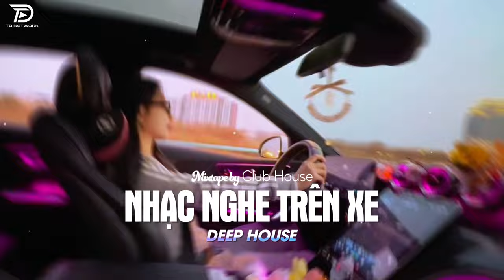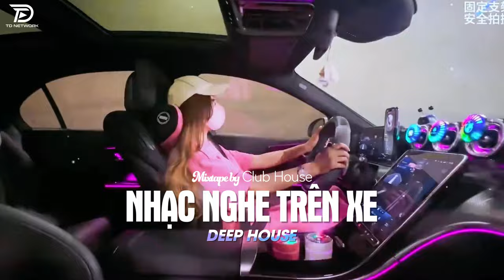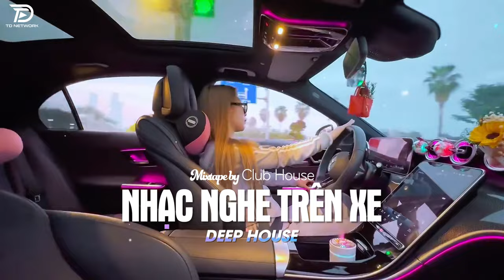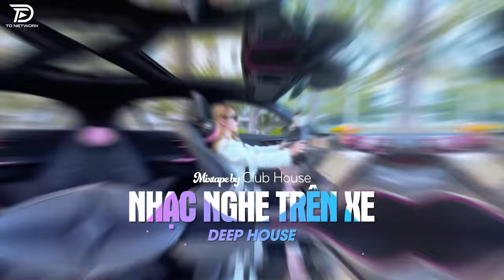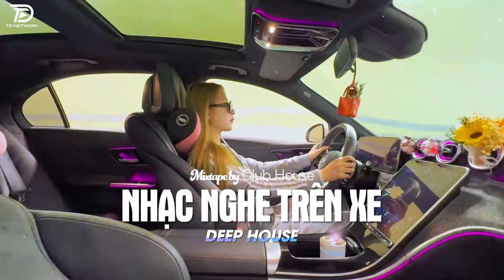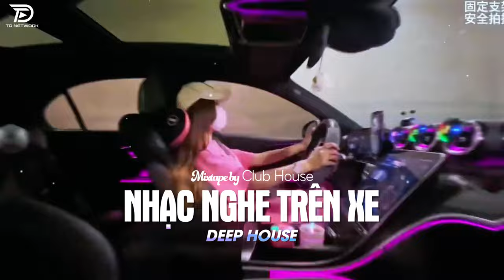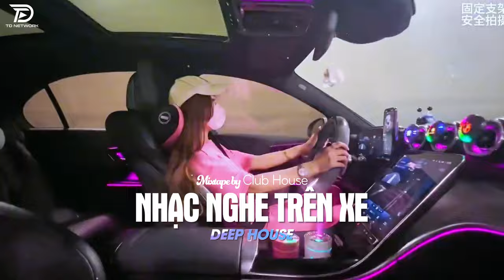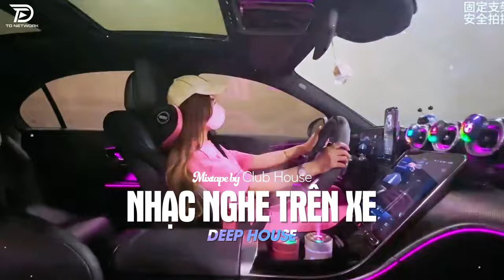NHẠC NGHE TRÊN XE - GIÁ NHƯ ĐỜI LÀM GÌ CÓ GIÁ NHƯ REMIX | DEEP HOUSE 8X9X HOT TIKTOK HAY NHẤT